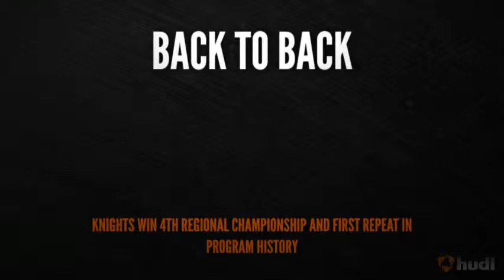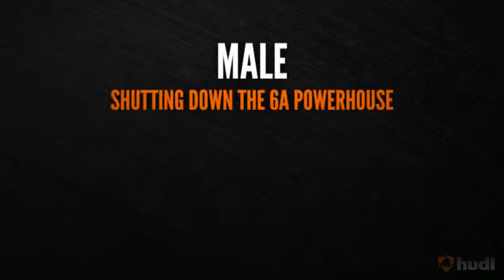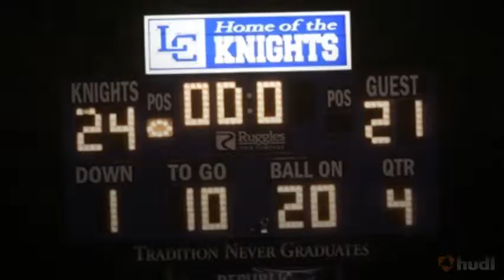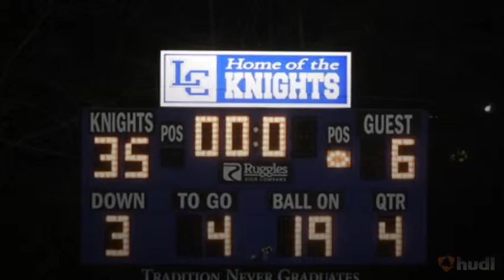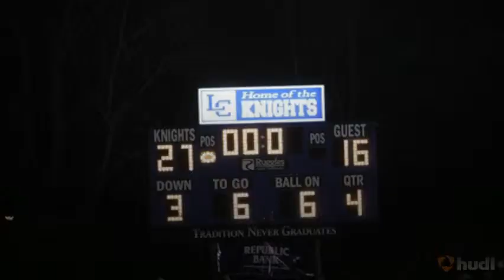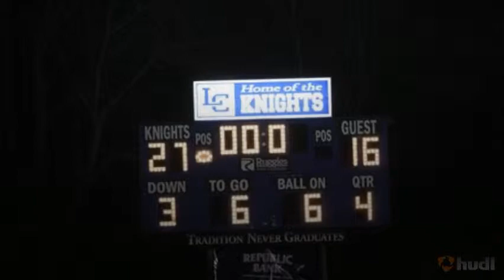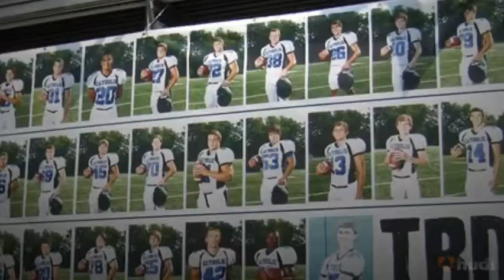Lexington Catholic 2012 Football Highlights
2012 Highlights of Lexington Catholic Football Knights